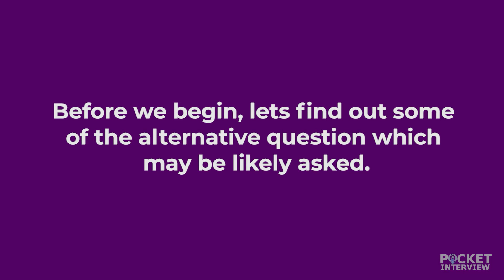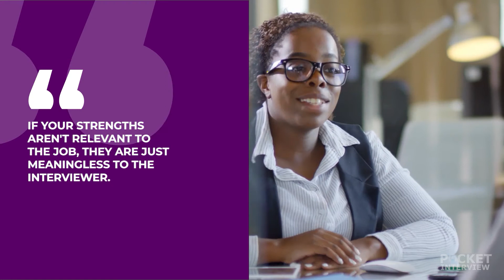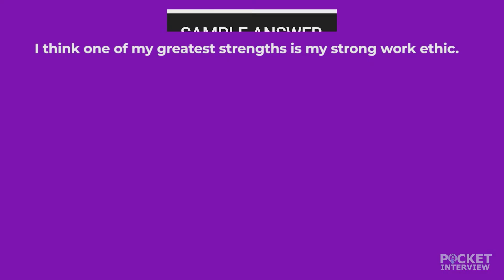What Is Your Greatest Strength - Job Interview Questions and Answers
What are your strength? This is one of the most commonly asked question in job interviews for all levels of positions and in all sectors. Many candidates often gets confused and unsure about how to approach this question. .

Alternative Questions:
► What makes you the ideal candidate for this job?"
► What makes you a good fit for the position?
► What accomplishment are you most proud of?"
► What Are Your Strengths and Weaknesses?
► What is your greatest strength

▬▬▬▬▬▬▬▬▬▬ Video Highlights ▬▬▬▬▬▬▬▬▬▬
0:00 - Introduction - What is Your Strength?
0:23 -  Alternative Interview Questions
0:37 -  What Do the Interviewer Want to Know?
1:08 -  General Tips To Answer This Question
1:43 - Few Strengths to Mention in Your Answer
2:30 - Sample Answer

Check Top 3 Related Interview Videos

► Can You Work Under Pressure?